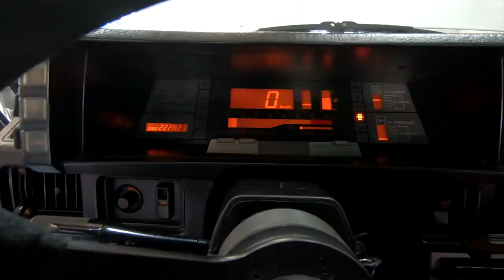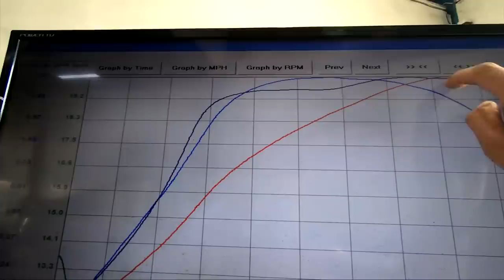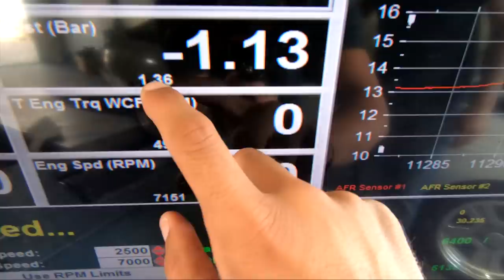فلوق أحمد دحام | الحلقة ٠٠٨ | هذه السيارة صنعت في الأردن + ماتور ايفو راكب على هذه السيارة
سيارة مصنوعة بالأردن؟ وسيارة راكب عليها ماتور إيفو!

لا تنسوا تشتركوا بالقناة وتفعلوا الجرس